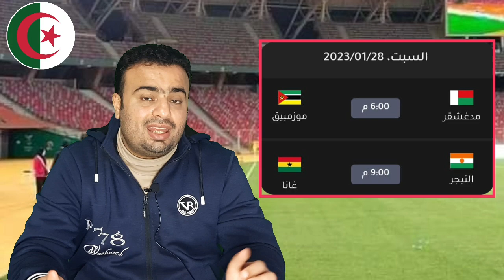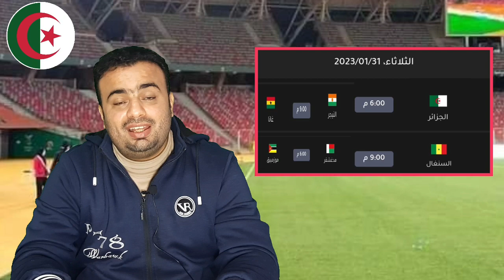بالمواعيد جدول نصف نهائي الشان.مبروك منتخب الجزائر الفوز بهدف قاتل محيوص..هاردلك منتخب موريتانيا 🔥🔝